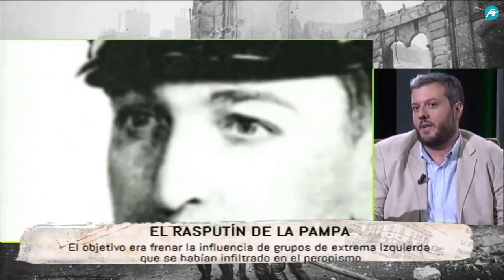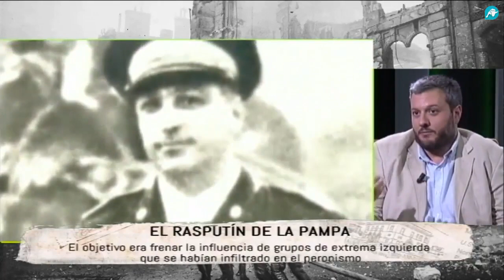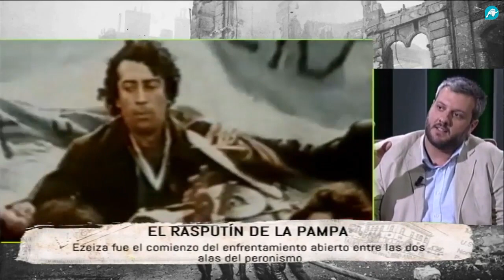Tiempos modernos -249- Argentina: López Rega y los 'dos peronismos' (Eduardo Fort, F. Paz) video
Invitado:  Eduardo Fort. Emisión: 13 de junio de 2018. Presenta Fernando Paz.